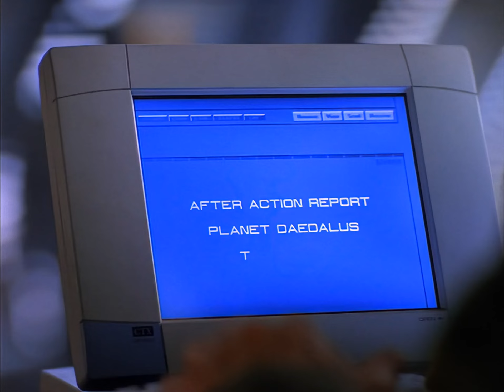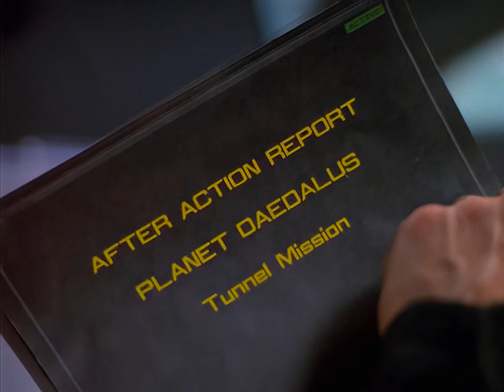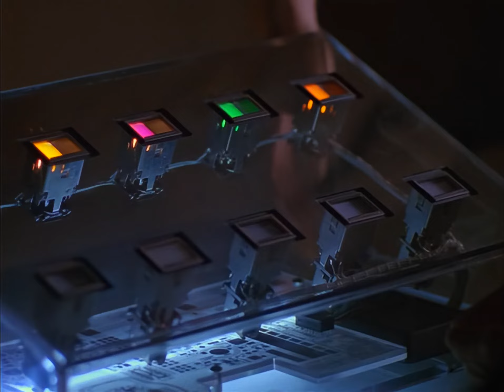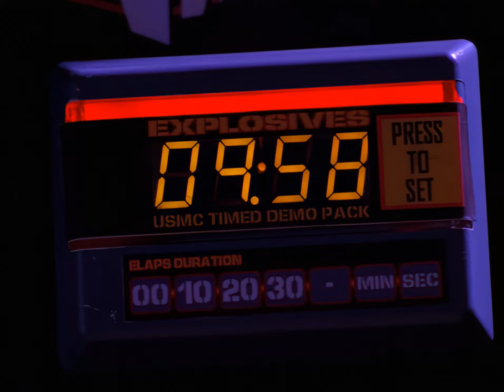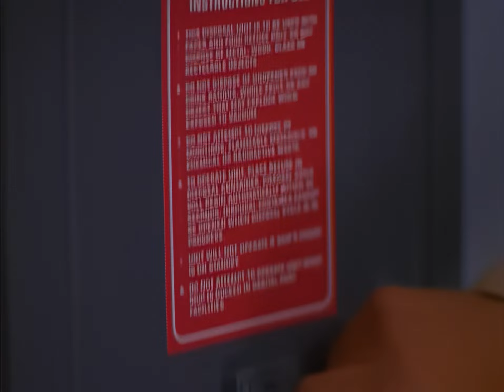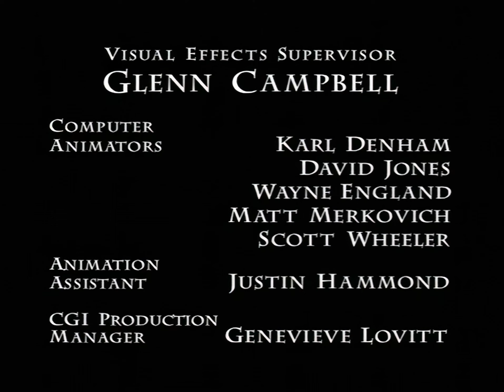Space: Above and Beyond S1 EP14 "Level of Necessity" (HD)